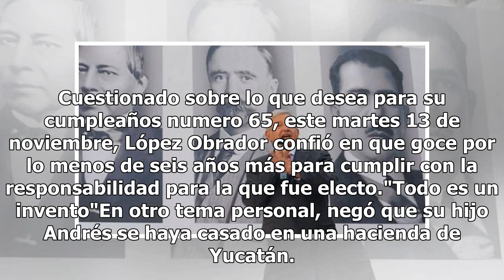Este es el deseo que pide AMLO por su cumpleaños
El presidente electo Andrés Manuel López Obrador le pidió “a la naturaleza, al creador o a la suerte” que le dé cuando menos seis años más de vida para llevar a cabo la transformación del país. Entrevistado en esta capital a donde acudió a una reunión con los gobernadores de los estados por donde pa...